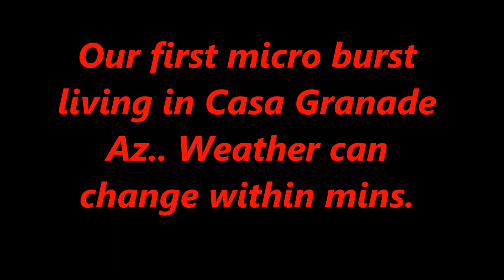Microburst Casa Grande Arizona our first experience..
Severe Weather change in minutes